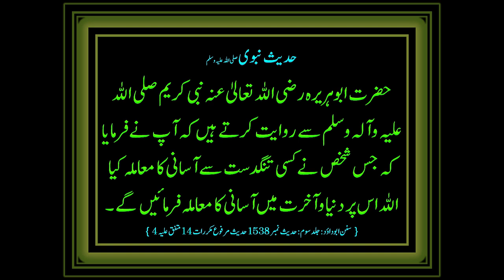The GREATEST steak I ever made, this is it #1! | STEAK Tender Loin | Undercut Steak (English Subs)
STEAK Tender Loin | Undercut Steak so to say the method would be quite similar, slightly lower cook time would result in a medium steak and dropping it more would be medium rare and immediate take off from heat after the crust has formed would result in a rare one.

Well done steak is my personal preference and I am sure most in my country would prefer the same. This is easy to make and amazing in taste and a must try.

03.Baqr Eid / Bakra Eid Aaloo Qeema Recipe | بقر عید آلو قیمہ | Trying Shan e Delhi's Aaloo Keema